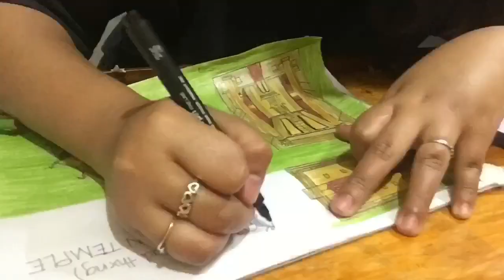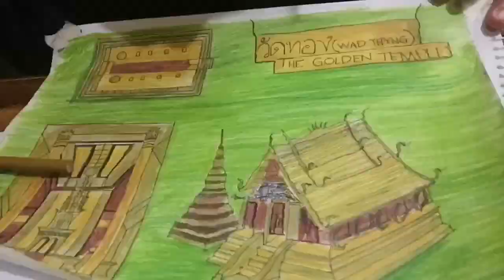Architectural South East Themed Temple inspired by Thailand temple “The Golden Temple”